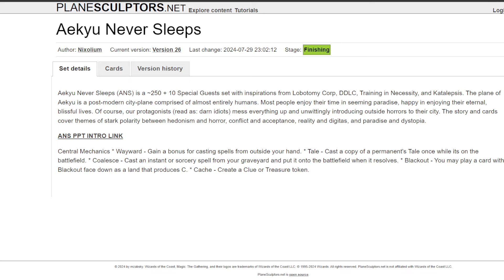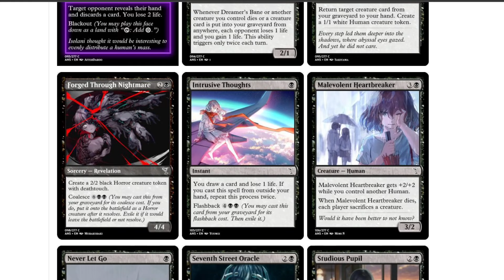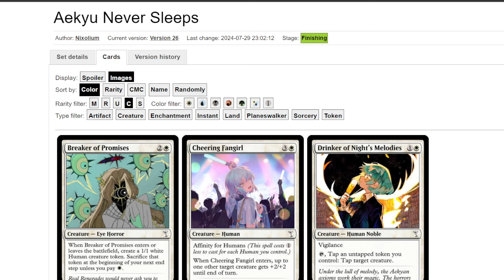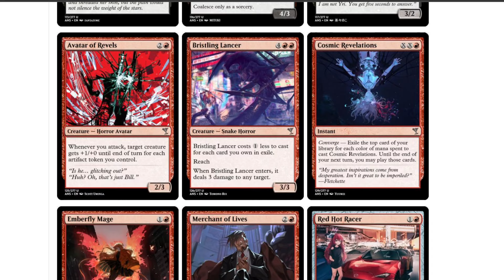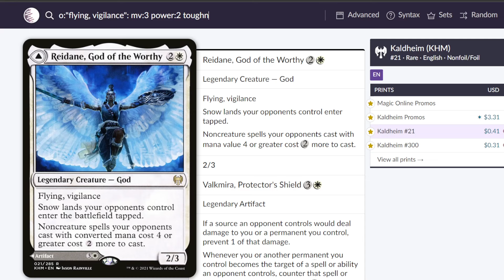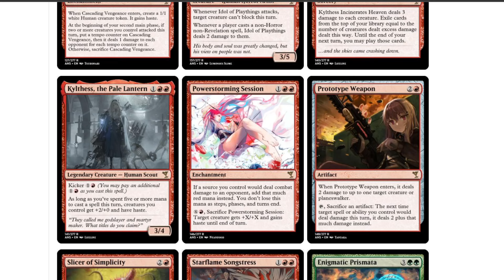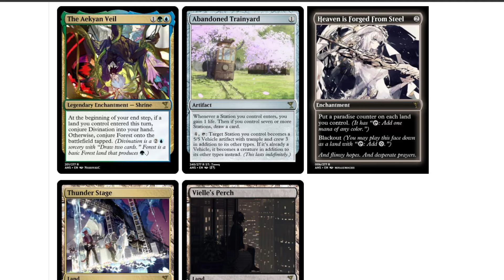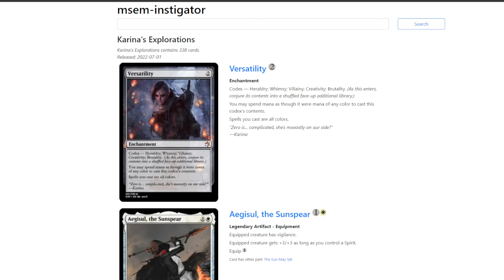Aekyu Never Sleeps [MSEM Set Submission]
✦ We did not get this done in 45 minutes.
✦ Welcome to August 2024's MSEM Set Submission Season! I will be going through every set discussing what I like and what I'm keeping an eye on while providing some additional feedback. Two of these sets will eventually enter the format on September 1st.

✦ Set designed by Nixolium.